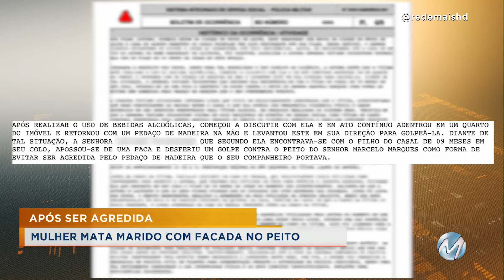APÓS SER AGREDIDA: MULHER MATA MARIDO COM FACADA NO PEITO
Suspeita, que tem 23 anos, contou para a polícia que foi agredida e ameaçada com um cabo de enxada, pelo marido que teria chegado embriagado. Testemunhas confirmaram que a relação do casal era conturbada, inclusive, com dois boletins de ocorrência registrados pela mulher contra o companheiro.